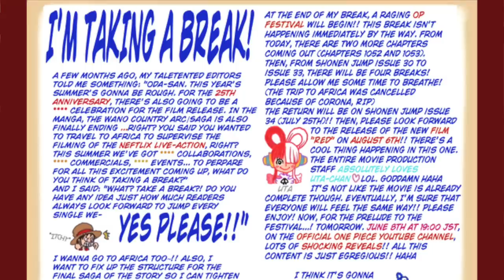NEXT UP ON WANO!!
Questions we NEED answers for!!